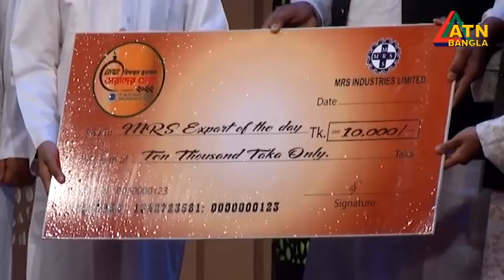রিয়েলিটি শো "বিআরবি হিফজুল কোরআন সেরাদের সেরা" । পর্ব- ১৮ । পাওয়ার্ড বাই বিআরবি হসপিটালস লিঃ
Reality Show | BRB Hifzul Quran Serader Sera | Powered By BRB Hospitals Limited | ATN Bangla